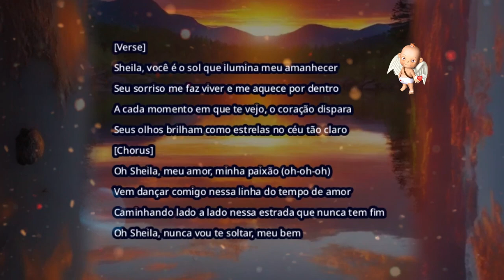Seus olhos brilham